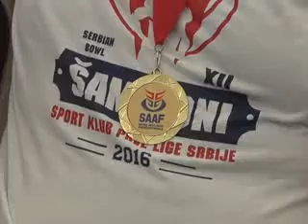PRIJEM SG VEPROVI